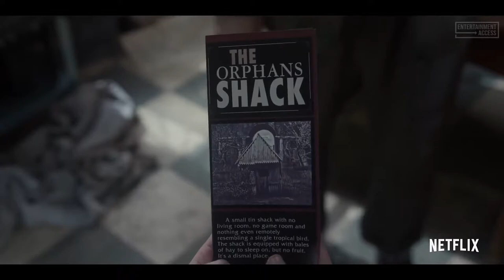A Series of Unfortunate Events - Season 2 Trailer (2018) (TV series)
Lemony Snicket's A Series of Unfortunate Events, or simply A Series of Unfortunate Events, is an American black comedy-drama[4] television series from Netflix, developed by Mark Hudis and Barry Sonnenfeld,[2] based on the children's novel series of the same name by Lemony Snicket. It stars Neil Patrick Harris, Patrick Warburton, Malina Weissman, Louis Hynes, K. Todd Freeman, and Presley Smith.

The first season, which premiered on January 13, 2017, consists of eight episodes and adapts the first four books of the series. The series was renewed for a second season in March 2017, intended to consist of ten episodes that adapt books five through nine of the novel series, and was renewed for a third season a month later, which is expected to adapt the remaining four books. The second season is scheduled to be released on March 30, 2018.